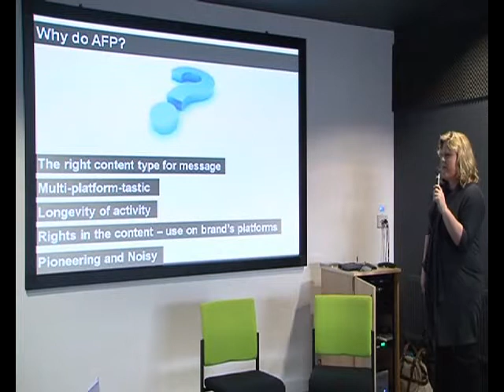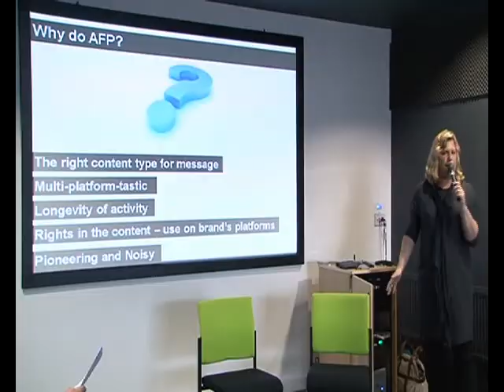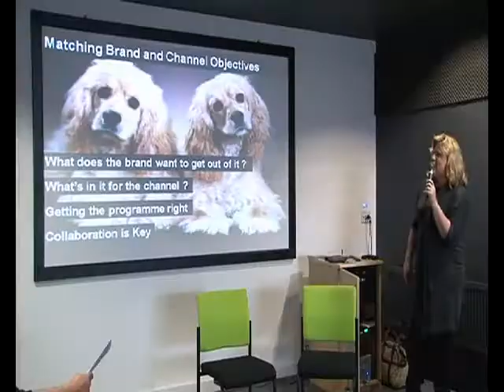Ad-funded programming: Sally Quick and Claire Heys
UKTV's Head of Commercial Partnerships Sally Quick and Tiger Aspect's Director of Commercial Partnerships Claire Heys deliver Northern Film & Media's ad-funded programming forum.